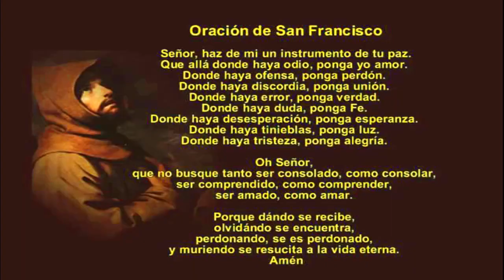Reflexión diaria del Evangelio| Lunes, 30 de septiembre de 2024| Fr. Antonio Majeesh Kallely, OFM